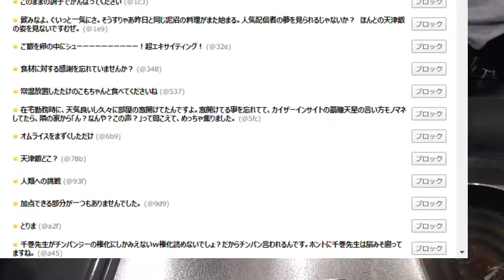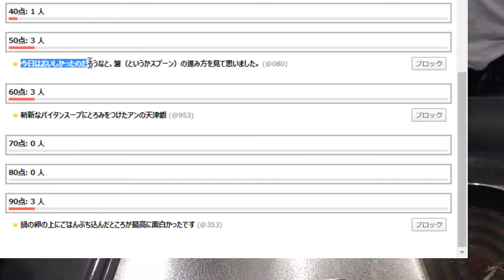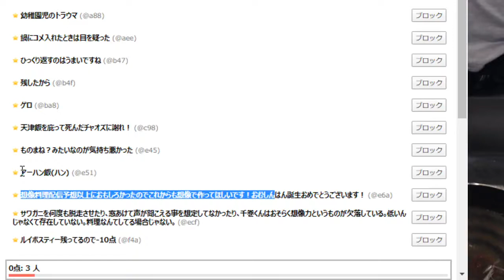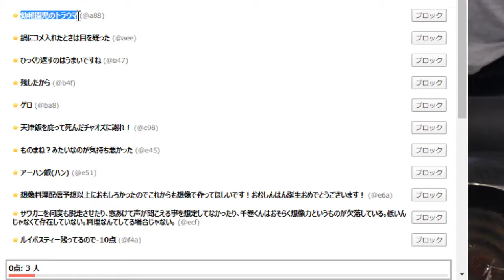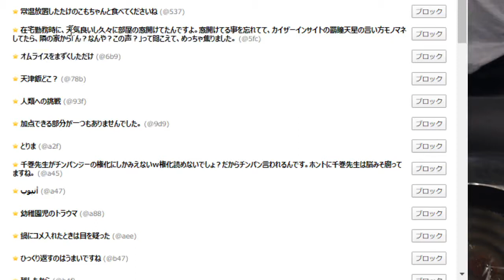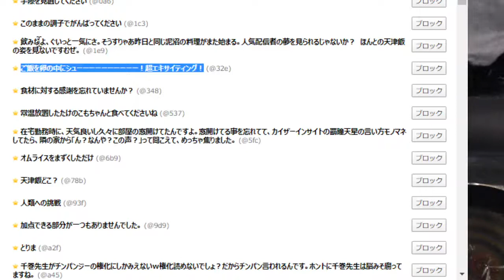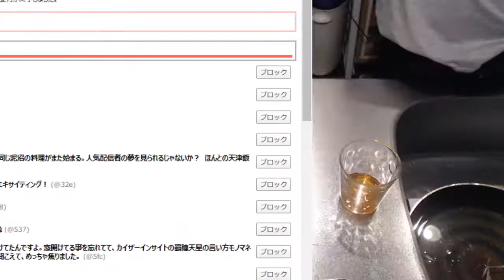千巻陽介 20200511 【料理】想像だけで天津飯作る 千巻陽介 kukuluLIVE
●Recipe●
（^q^）

●採点結果●
参加者数 81人 (参加率 58%)
平均 12点 / 90点
-10点 54人
  0点  3人
 10点 10人
 20点  3人
 30点  1人
 40点  1人
 50点  3人
 60点  3人
 70点  0人
 80点  0人
 90点  3人